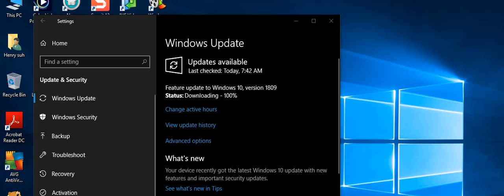windows 10 version 1809 update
note backup your data, if the hdd or ssd is overstuffed also this is the longest update so it takes a long time to finish.